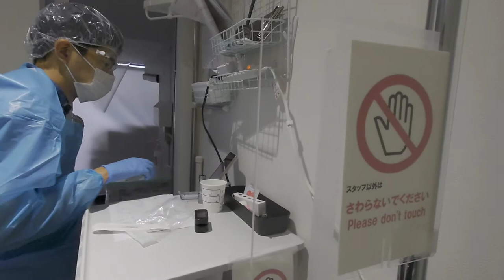COVID TEST JAPAN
ganun pala yun